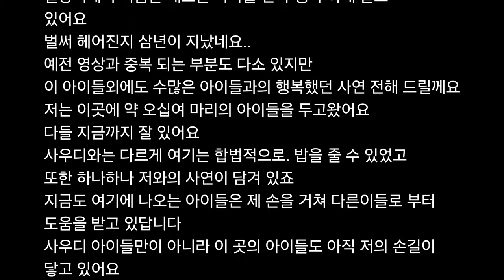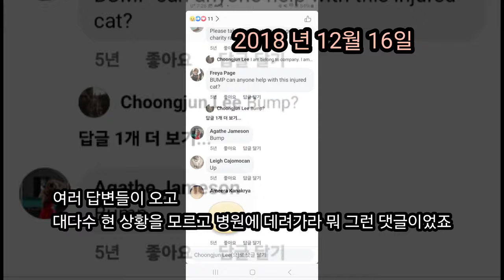[1편] 아랍에미레이트 작은 시골 마을 길냥이들 50여마리와의 동화같은 이야기(1편) - 첫만남